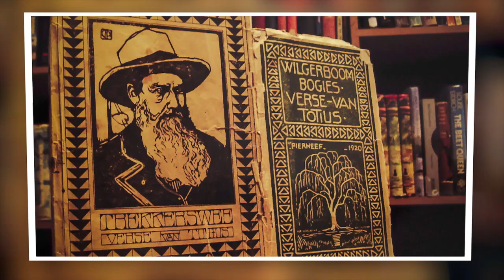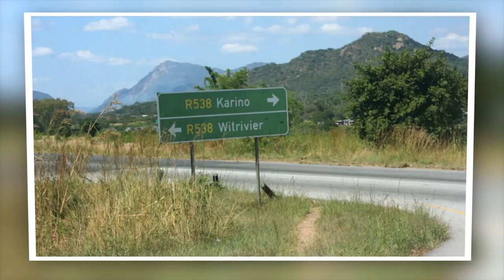Dorp van die Jaar 2020 (streek 4 – 6) – Kwêla | kykNET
Stem nou vir jou gunsteling dorp in die Noord-Kaap, Mpumalanga en KwaZulu Natal.